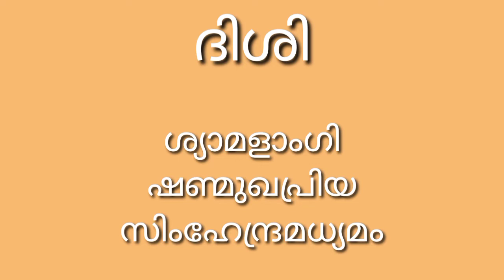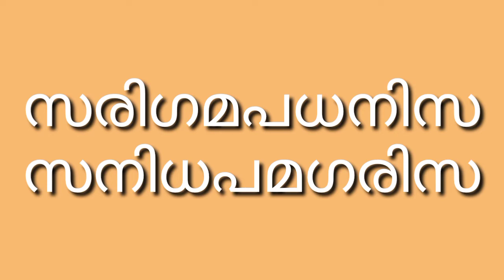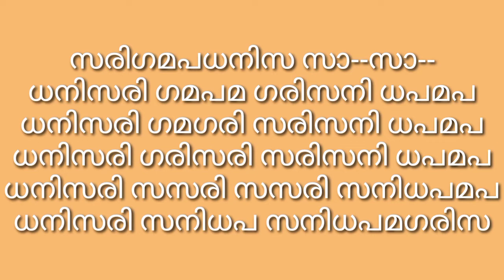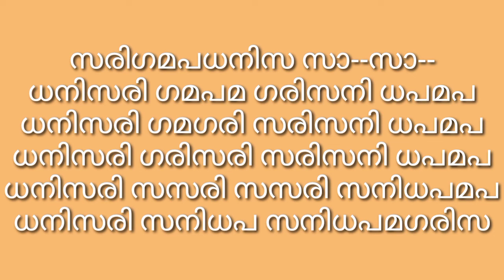Class Music- 19/02/22